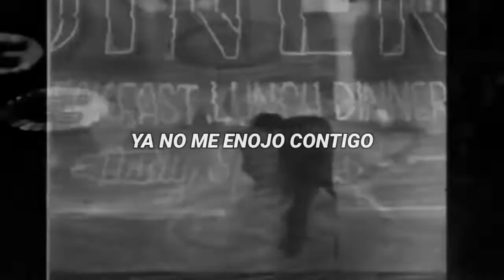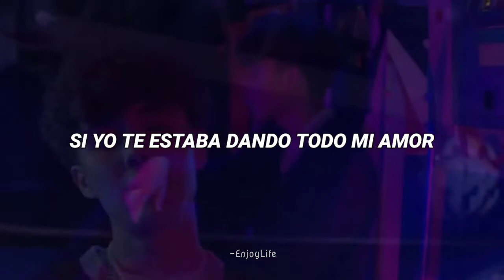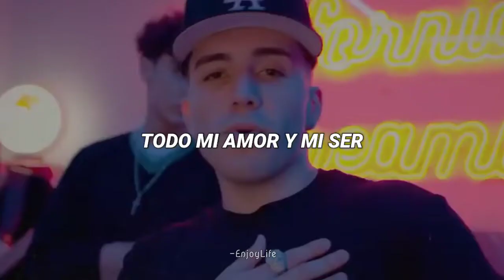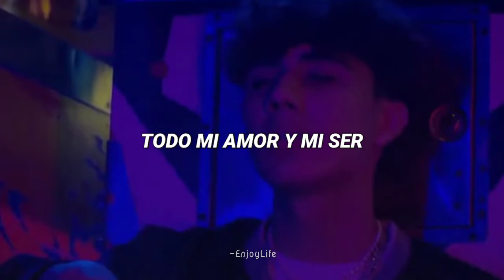Jugaste y Sufrí - Eslabon Armado, DannyLux (Letra Oficial Video) -EnjoyLife